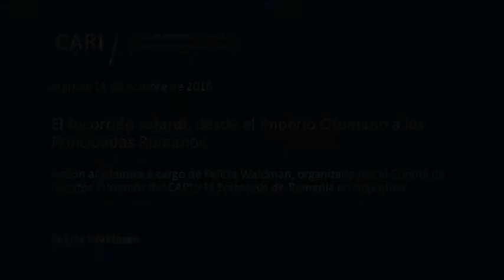El recorrido sefardí - Felicia Waldman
El recorrido sefardí, desde el Imperio Otomano a los Principados Rumanos

Sesión académica a cargo de Felicia Waldman, organizada por el Comité de Asuntos Europeos del CARI y la Embajada de Rumania en Argentina

Felicia Waldman / Doctora en Filosofía. Es profesor asociado en la Facultad de Letras de la Universidad de Bucarest, donde coordina el Centro de Estudios Hebraicos y el Programa de Maestrías en Cultura y Civilización Hebraica y edita la revista académica "Studia Hebraica". En la misma universidad fundó el Instituto de Estudios Israelitas “Goldstein Goren”. Además se desempeña como profesor asociado de la Universidad de Haifa (Israel) y como profesor visitante de la Universidad estatal de Milán (Italia), Universidad Paul Valery de Montpellier (Francia), Universidad "Alexandru Ioan Cuza" de Iasi (Rumania) y del Instituto Diplomático Rumano. Vicepresidente de la Delegación de Rumania ante la Alianza para la Memoria del Holocausto (International Holocaust Remembrance Alliance-IHRA), cuya presidencia rotativa es ejercida por Rumania entre el 8 de marzo de 2016 y el 8 de marzo de 2017. Sus especializaciones se enfocan en el misticismo judío, la educación con respecto al Holocausto en Rumania y la herencia judía en Rumania. Es autora de numerosos libros y artículos en revistas especializadas.